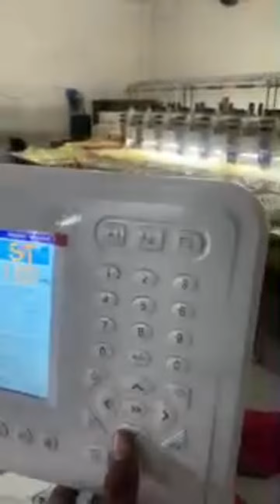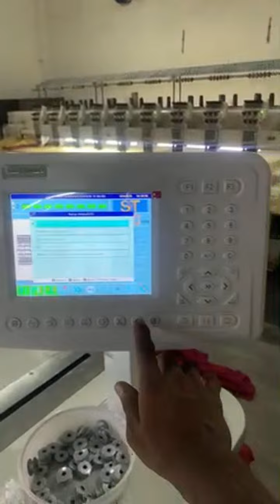Highlight 6:44 - 11:43 from Xs Binodon is live!